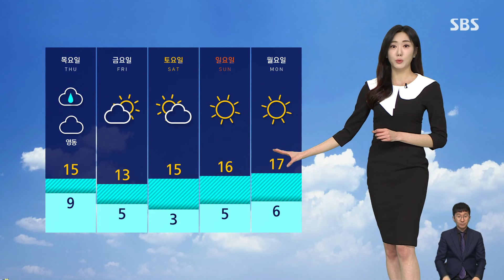[날씨] 남쪽엔 벚꽃 개화…목요일 전국 다시 비 / SBS 8뉴스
봄비가 내리는 사이 남쪽에서는 하나둘 벚꽃이 피고 있습니다.

어제(25일) 부산에서도 벚꽃이 공식 개화했는데요.

현재 기상청에서 제공하고 있는 벚꽃 개화 현황을 보면 경남 하동과 진해, 부산에서는 공식적으로 벚꽃이 개화를 알렸습니다.

다만 모레도 전국에 비 소식이 있는데 경남 해안과 제주를 중심으로 봄비치고는 다소 강한 비가 예상되고 있습니다.

한편 밤사이 기온이 떨어지면서 내륙에는 안개가 짙어지겠는데요.

특히 강원과 경북 내륙은 도로에 살얼음이 나타날 가능성이 있어서 교통안전에 각별히 주의하셔야겠습니다.

또 강원과 경북은 내일 아침 0도 안팎까지 떨어져서 서리가 내리거나 물이 얼겠습니다.

낮 기온은 서울이 17도, 대구 18도 등으로 일교차도 무척 크게 벌어지겠습니다.

당분간은 기온 예년과 비슷하거나 조금 더 높겠습니다.